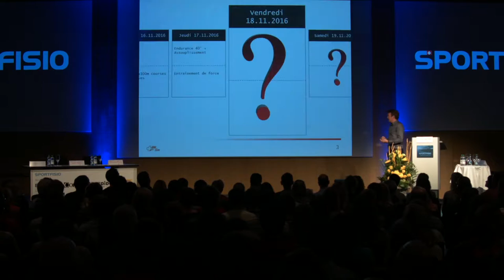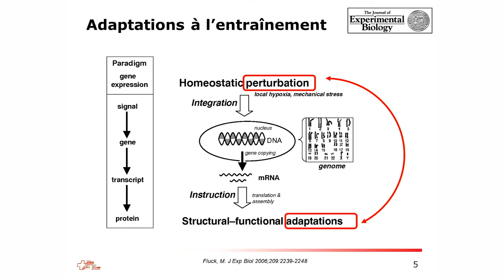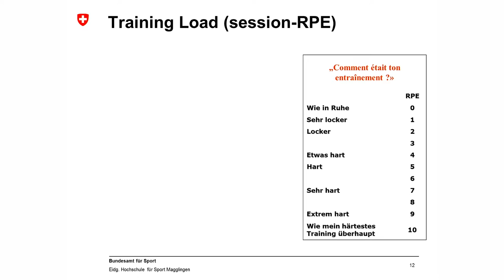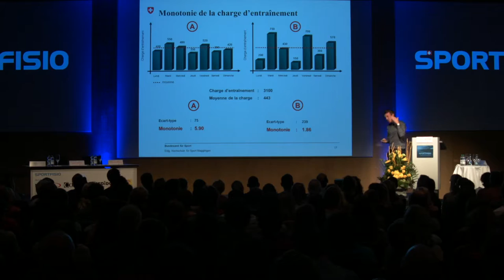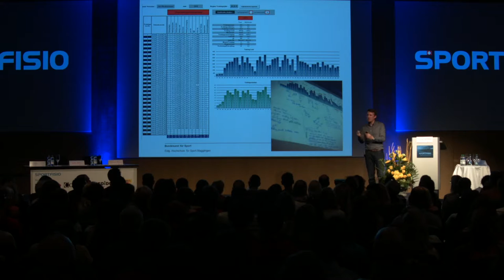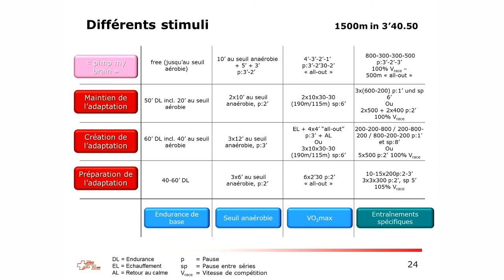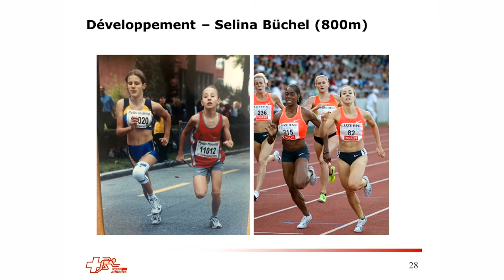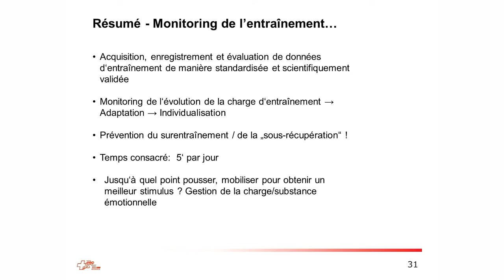Louis Heyer - Training monitoring